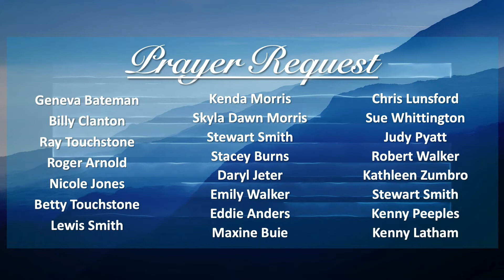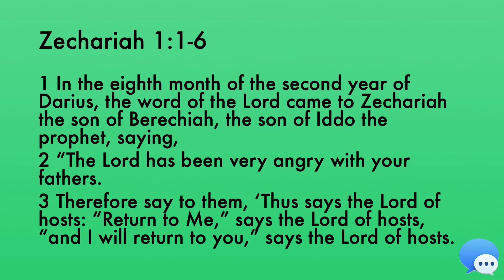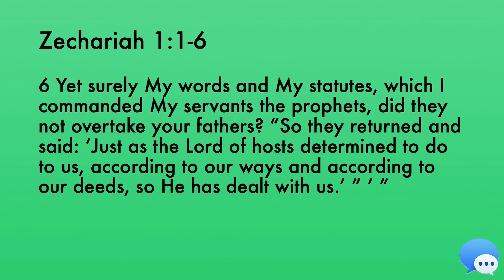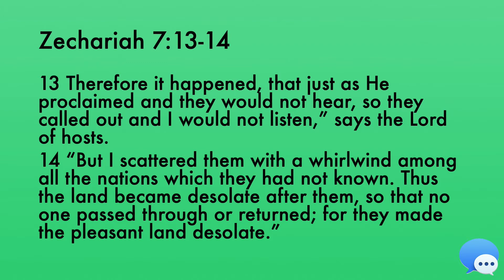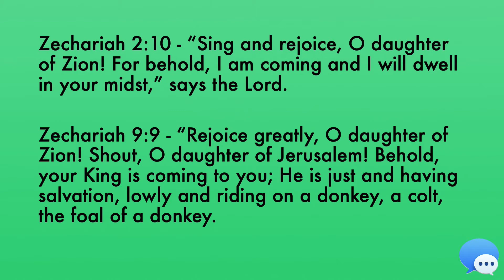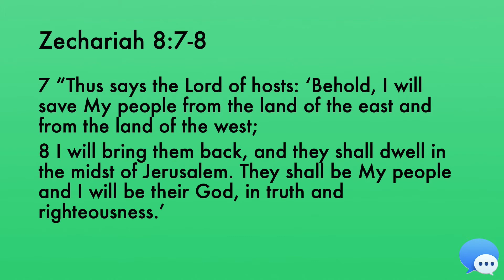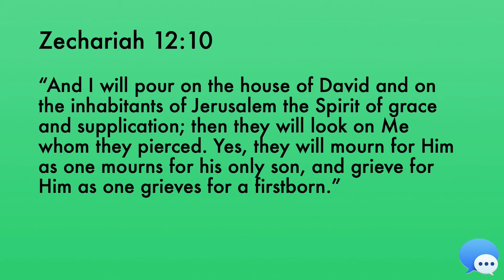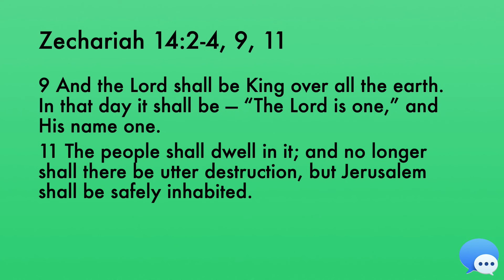Bude Church of God 6/10/20 Wed. Bible Study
Wednesday Night Bible Study begins at 6:30pm tonight. Pastor Will Lott continues in the series: Major Messages from the Minor Prophets.  Please send in your prayer request!